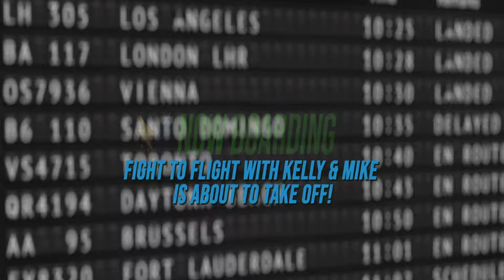Fight to Flight With Kelly & Mike: Lights In the Darkness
Part of self-care is knowing when to step back and re-center, so we're sharing some more upbeat stories this week! Let's check in with each other!

Support Fight to Flight and other Best Nest programming by becoming a patron